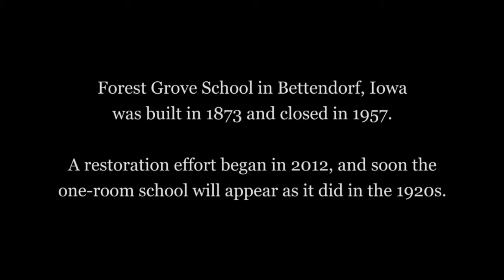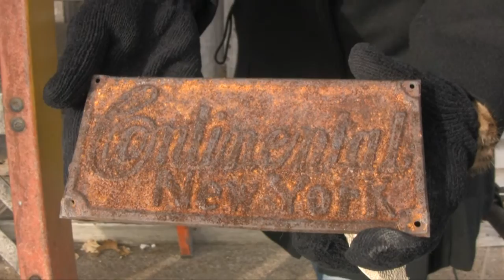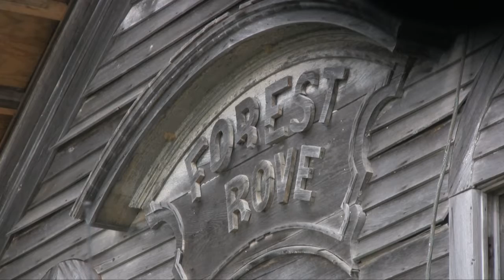Forest Grove School Memories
Former teachers and students remember their time at Forest Grove School.